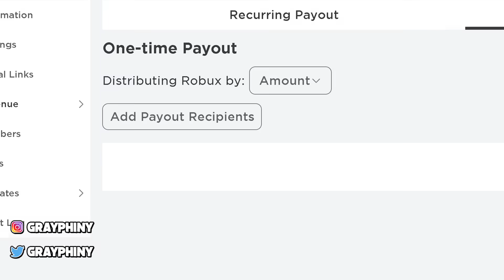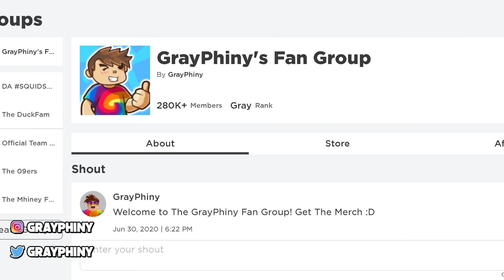FREE LUOBO EVENT ITEMS GOT LEAKED! WEEK 3 ACCESSORIES! ROBLOX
*ps if youre reading this ILY turn on notifs for a free cookie no lie*